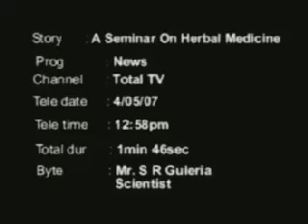TOTAL TV OLD IDENT (2007) v3